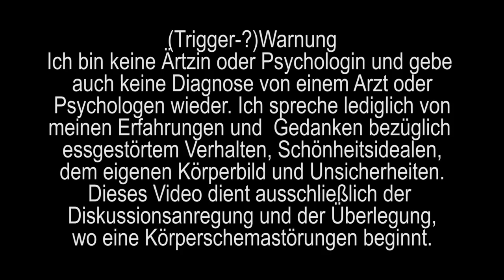Ich habe eine KÖRPERSCHEMASTÖRUNG ...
Heute geht es um die Themen Körperschemastörung, Essstörungen, Selbstliebe und was das Schönheitsideal einer Gesellschaft so mit den Köpfen junger Mädchen anstellt.
Ich betone hier nochmal, dass ich keine Ärztin bin und hier lediglich meine persönlichen Erfahrungen und Gedanken wiedergebe.